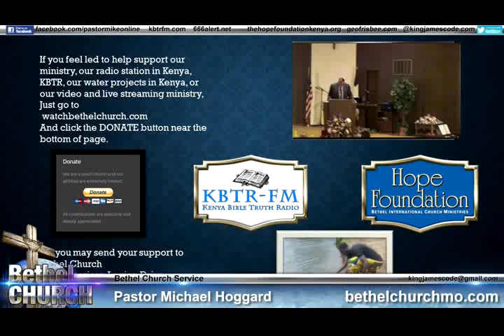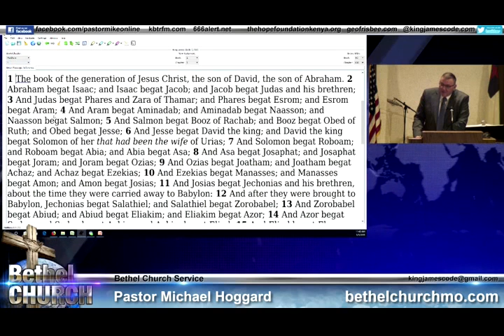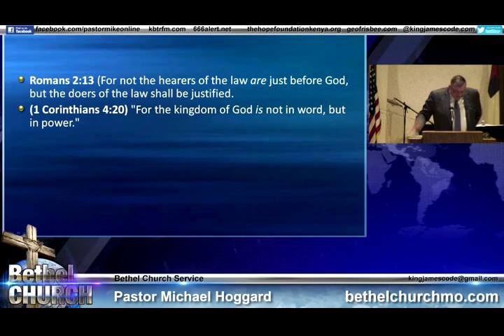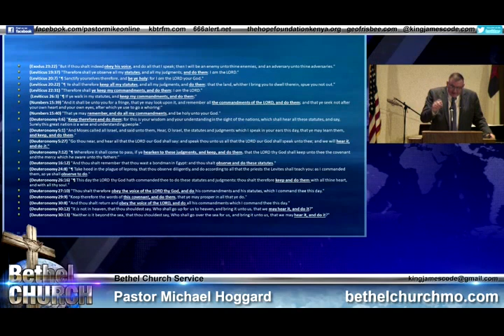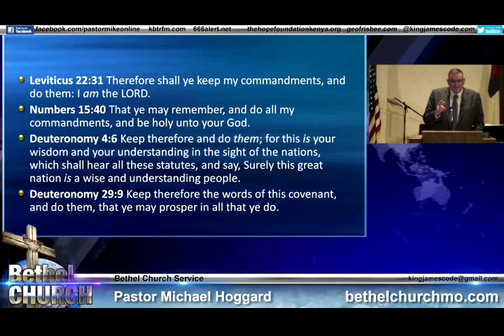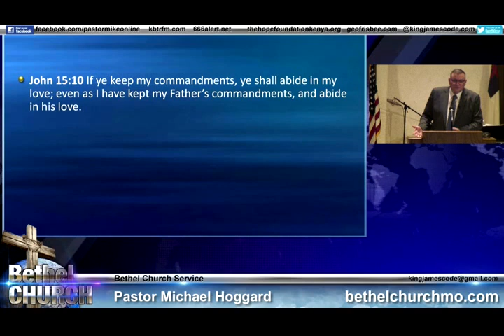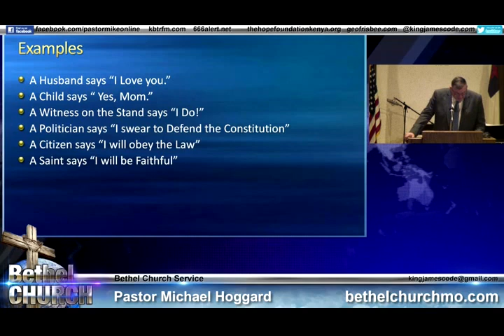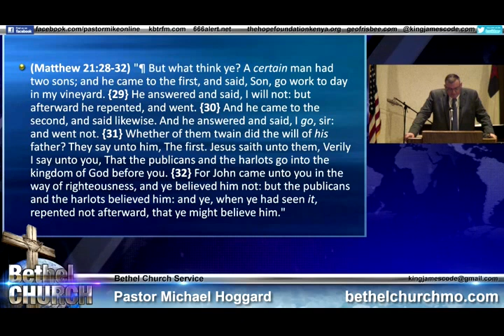The Bastard of Bethel Church - Mike Hoggard